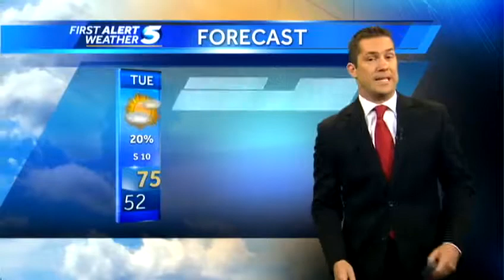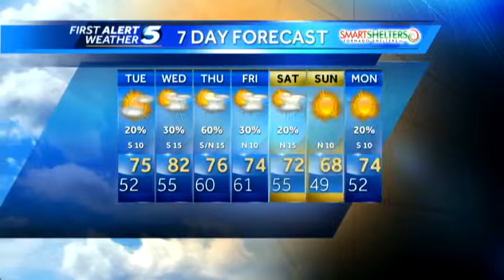Monday night forecast: Severe risk ahead?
KOCO Chief Meteorologist Damon Lane has your Oklahoma weather update for Monday night, and a look toward Wednesday when the area could see another slight risk for storms.